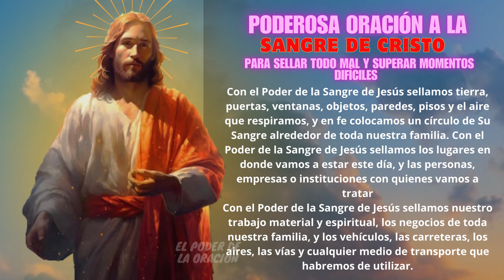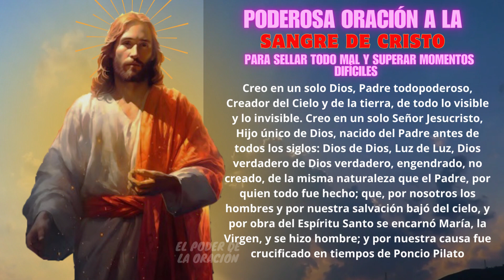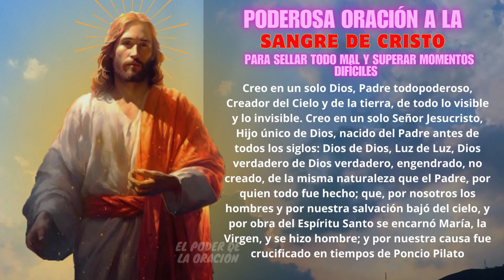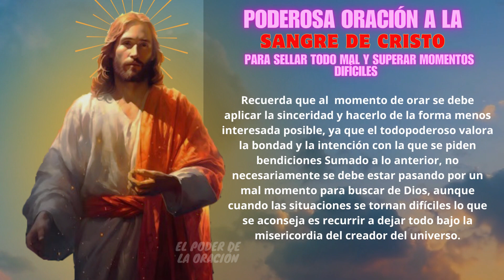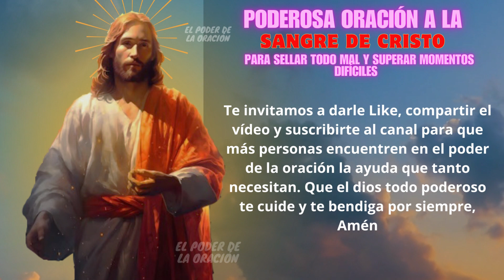🙏 BENDITA SANGRE DE CRISTO. SELLA EL MAL Y BENDICE TU VIDA. VIVIRÁS BAJO LA GRACIA DE DIOS 🙏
Hoy compartiremos con ustedes está PODEROSA ORACIÓN A LA BENDITA Y MILAGROSA SANGRE DE CRISTO PARA SELLAR TODO MAL Y SUPERAR MOMENTO DIFÍCILES.,
Por favor si te ha gustado el vÍdeo dale una manito para arriba y compártelo para ayudarme a difundir la palabra.

tags.